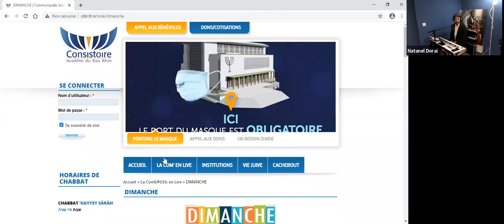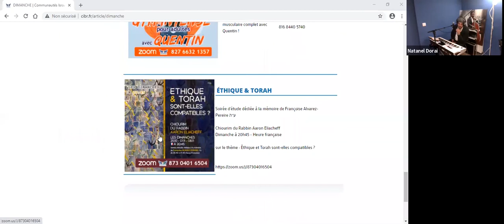Havdala Party du 14/11/2020 avec Naty Doraï – Consistoire Israélite du Bas-Rhin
Retrouvons-nous tous ensemble après Chabbat pour une soirée toute en musique !